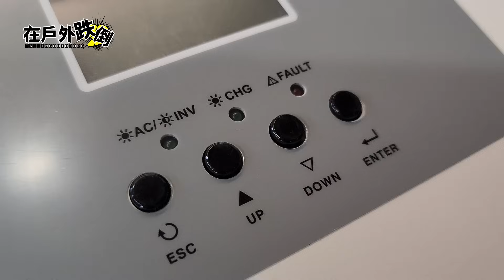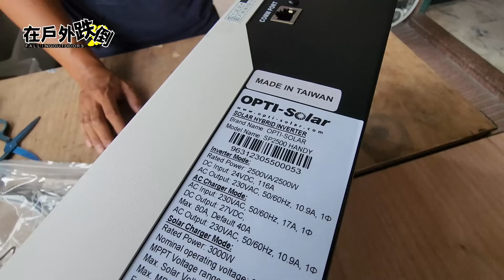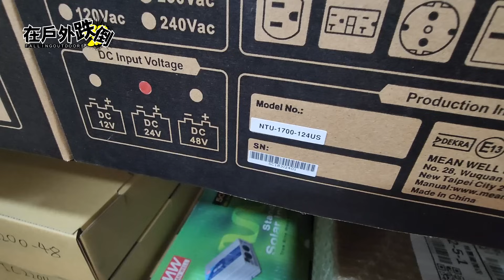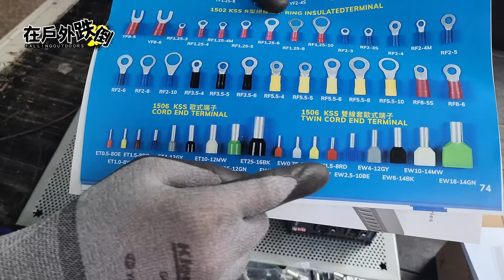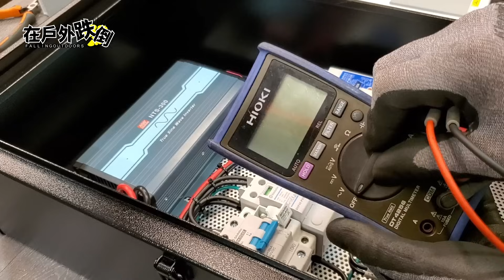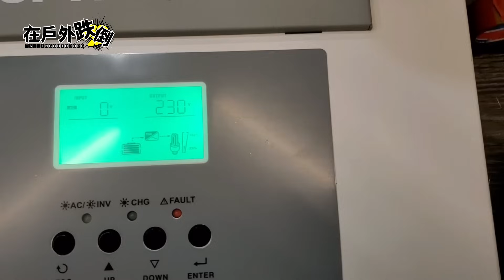萬元型台灣太陽能儲能主機如何220V 110V一次到位【有CC字幕】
提供CC字幕，手機版影片右上(CC)圖樣開啟，
電腦版點擊影片右下方字幕圖示開啟。
📣觀眾各種問題諮詢、客戶報價、顧客下訂單以及發包方面請洽LINE官方帳號📣
🙇由於工作繁忙須由一人應對多人，故回覆速度有限敬請多多見諒🙇‍♀️
👉LINE官方帳號ID：@011vppay
💁‍♀️歡迎來我們的實體店面
🔎Google搜尋"505電工坊"即可找到
營業時間：週一 - 週六 10:00-19:00 | 週日公休